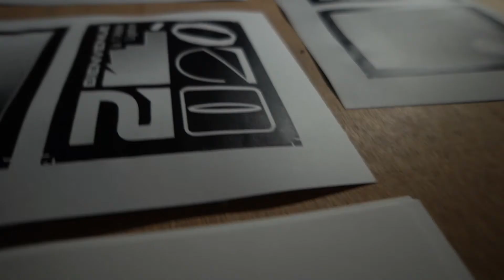SILKSCREEN PRINTING EPIC HANDELD BROLL - Atelier Ligature